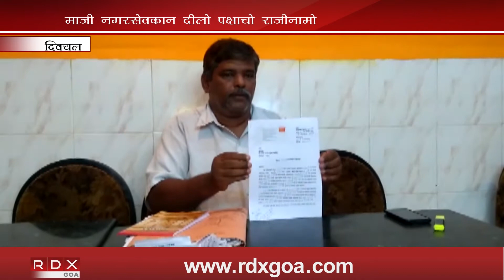FORMER COUNCILLOR MADE BASELESS STATEMENT SAYS BICHOLIM MLA RAJESH